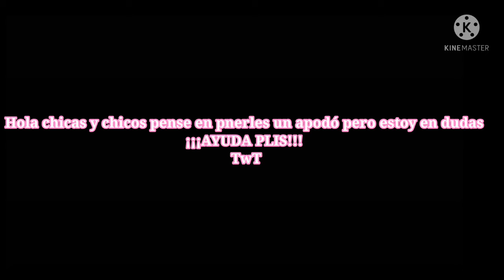✿✨ Como quieren que les llamé? || ¡¡¡AYUDA PLIS TwT